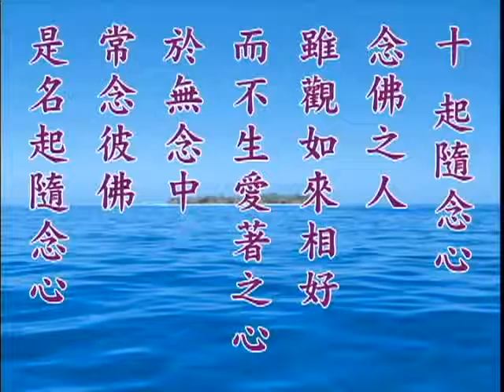定弘法师演说：学习诚敬心，之心得分享